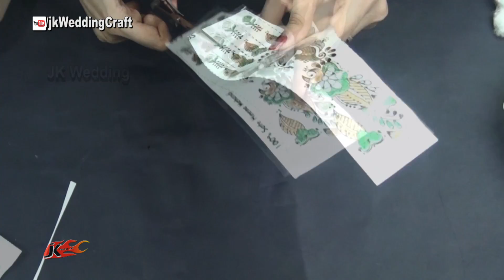Mehandi Stickers | Temporary Tattoos Tutorial/Demo | JK Wedding Craft 107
Welcome to JK Wedding Craft: :)

JK Wedding Craft Team : Jharna Juriani, Khushboo Juriani, Pooja Juriani, Raj Juriani
JK Wedding Craft, Ulhasnagar, Mumbai, India.

HAPPY CRAFTING :)